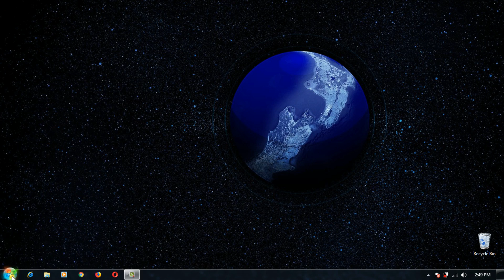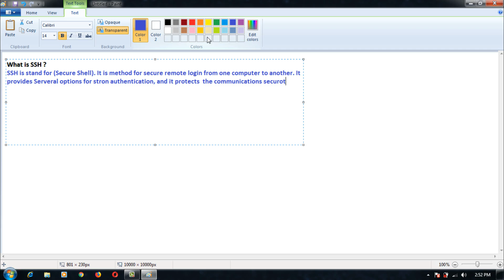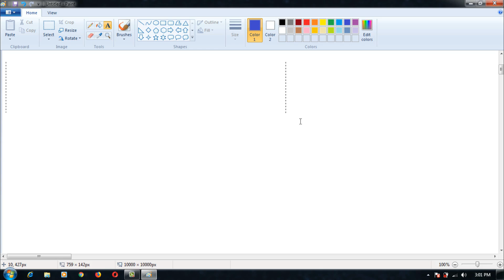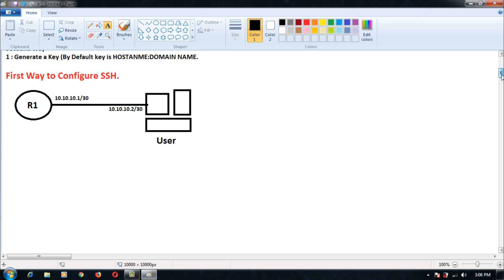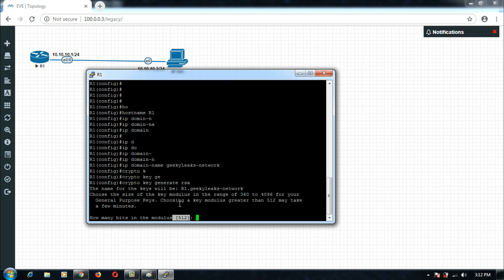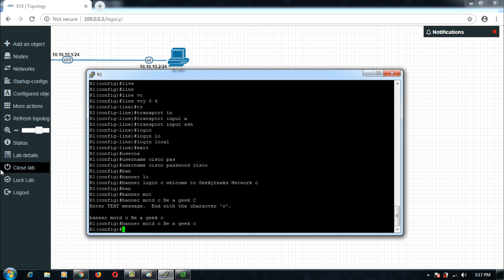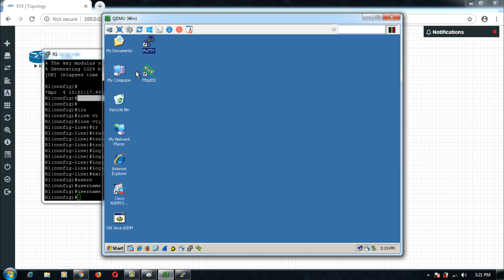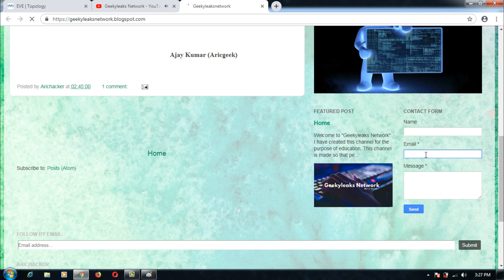What is SSH and Configuration DAY 3 |||Geekyleaks Network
This VIdeo about SSH. and configuration...